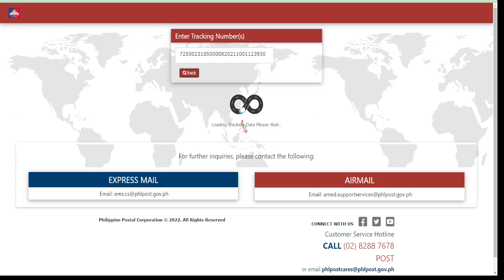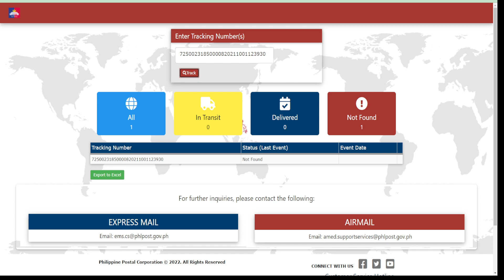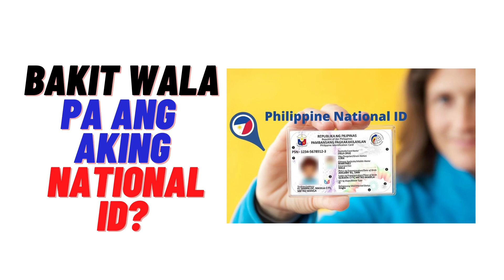Bakit Wala Pa Rin Ang Aming National ID?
Mahigit isang taon na tayong nag-aantay sa ating mga national ID pero hanggang ngayon di pa rin dumating. Ano ang dahilan sa pagka-antala ng ating mga national ID?